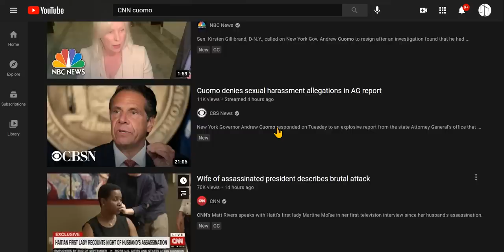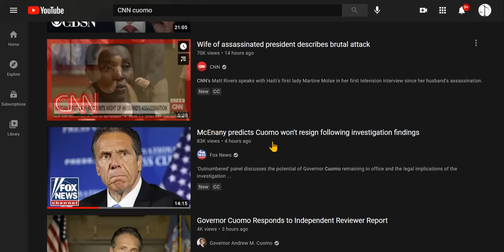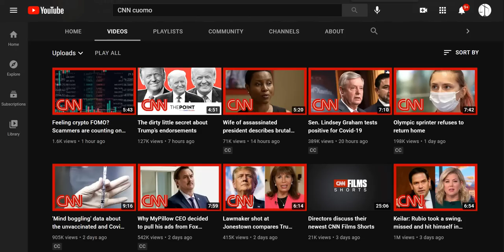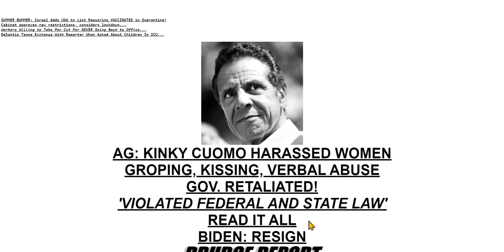NY AG: "Gov. Cuomo Sexually Harassed Multiple Women, Violated Fed & State Law." 'LoveGov' Says Nope